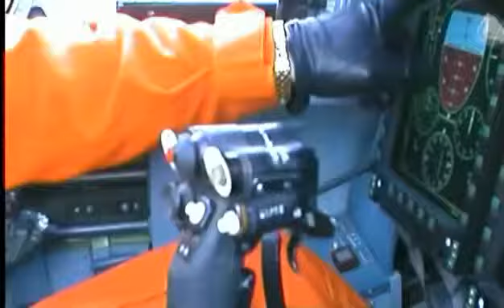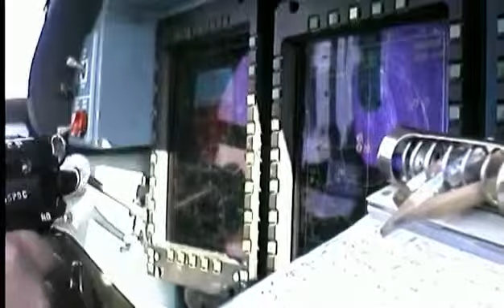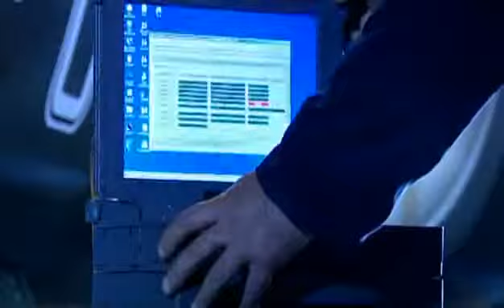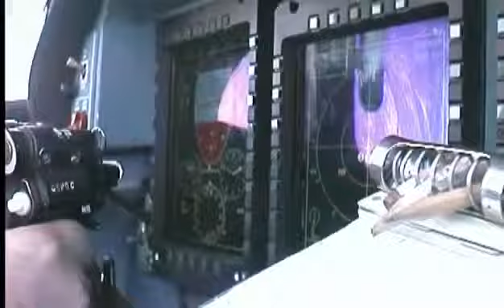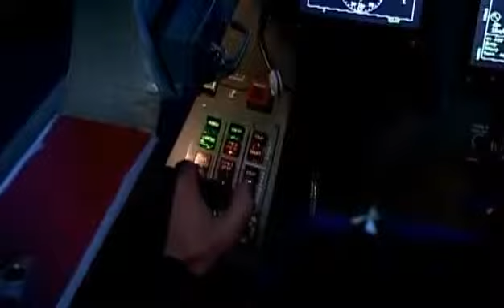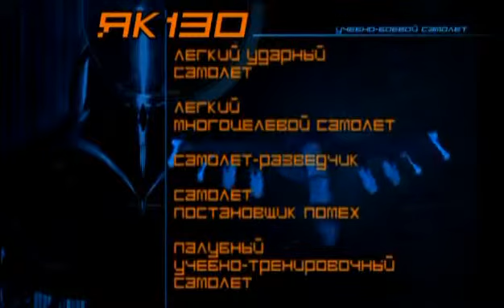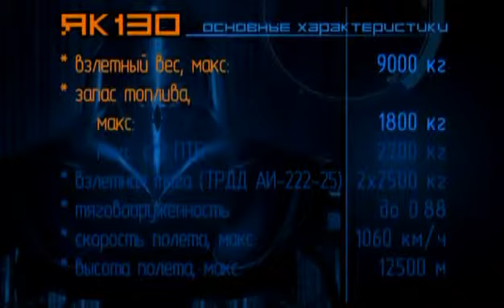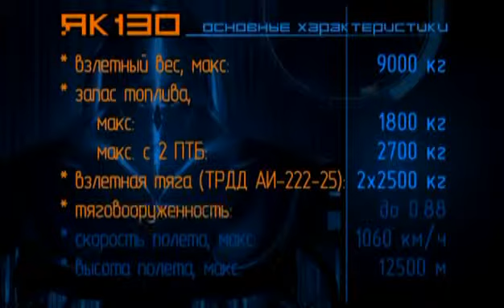NEW RUSSIAN SUPERSONIC FIGHTER TRAINER YAKOVLEV YAK 130 FULL VERSION VIDEO